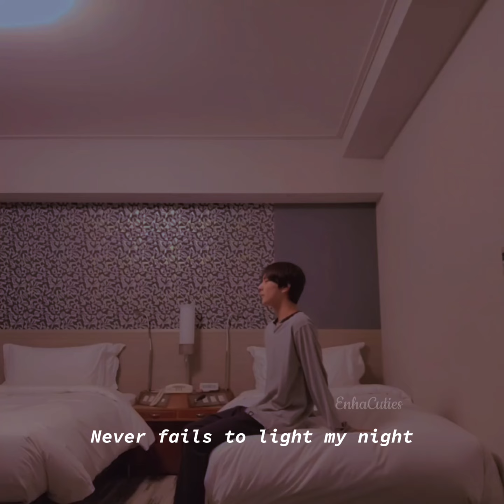Enhypen Jungwon sings "𝚂𝚎𝚊𝚝𝚝𝚕𝚎" 𝚋𝚢 𝚂𝚊𝚖 𝙺𝚒𝚖 (w/ lyrics)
This song comforts Jungwon even in his trainee days. He recorded it while on their hotel in Japan for Summer Sonic and uploaded it  on Weverse. Engenes got emotional with Jungwon's vocals.🥹❤️
 I hope this will cheer you up too on your hardest days..